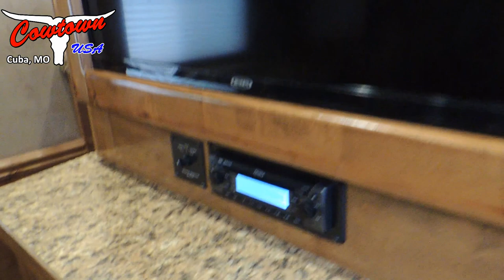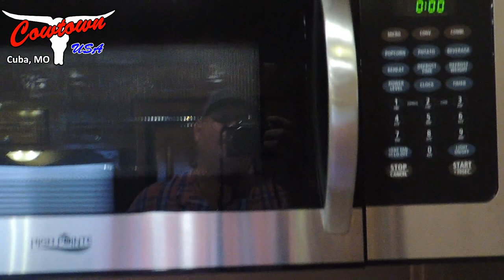2017 Sierra 3H 8W 14SW with 9ft Slide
Come take a walk with us around a 2017 Sierra 3H 8W 14SW with 9ft Slide.

Cowtown USA Inc.
413 Daniels Rd.